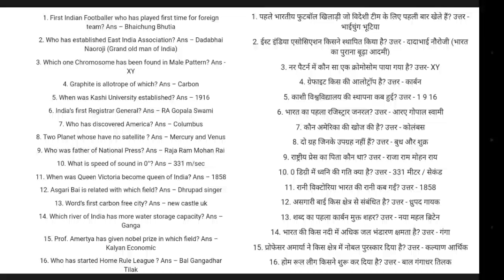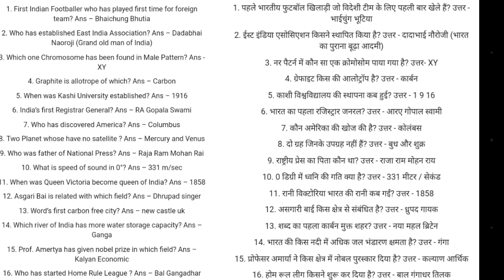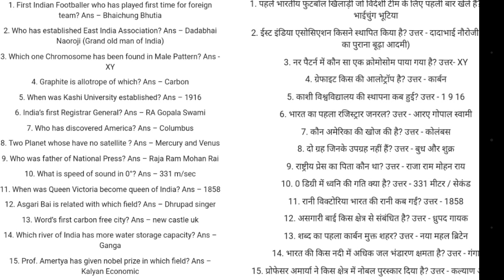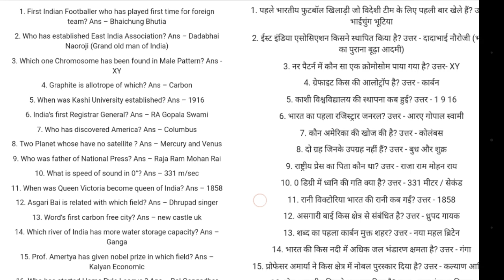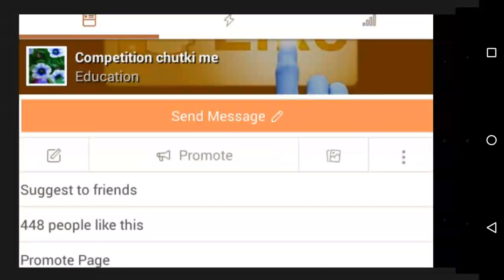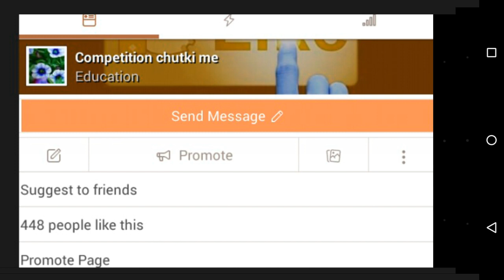SSC CHSL EXAM TIER 1 2018 || 18th March ||All Shifts ||ALL GK Questions Asked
In this video we're going to discuss all the questions asked in all shifts of SSC CHSL EXAM TIER 1 Shift 1 || Stay tuned for all the questions asked in Gk maths reasoning English and quant !
QUESTIONS asked on 19th March coming soon!..